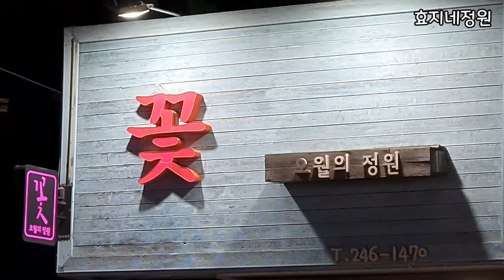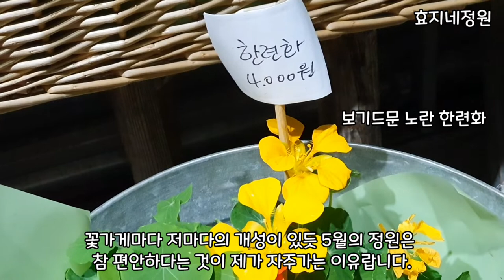가성비 좋은 우리동네 예쁜 꽃집의 소담한 풍경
오늘도 우리동네 꽃집을 소개합니다.
꽃가게가 많은 우리동네는 지나가는 사람들의 표정도 꽃처럼 밝습니다.
예쁜 꽃들이 많아서 일까요?
꽃가게 마다 저마다의 개성이 있듯이 5월의 정원은 참 편안하다는 것이 제가 자주가는 이유랍니다.

언제나 꽃처럼 웃음으로 반겨주시는 사장님!
오늘도 그곳을 지나갈때면 또 그렇겠지요.
꽃집이 많아서 행복한 우리동네
그속에서 저는 오늘도 신나게 하루를 맞이해 봅니다.
꽃님들! 예쁜꽃처럼 햇살고운 하늘처럼 매일 매일이 봄처럼 행복한날 되세요.

우리동네예쁜꽃집 꽃가격 쟈스민 봄꽃 흰장미 조팝#효지네정원#포항시